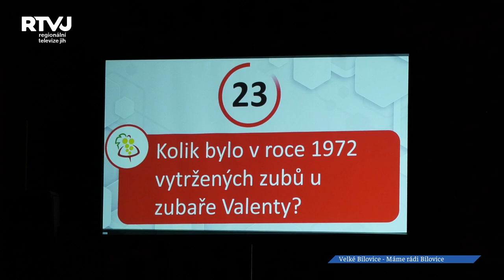Kdo má Bílovice nejradši? Přece Vlčata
Soutěž Máme rádi Velké Bílovice prověřila nejen znalosti, ale také postřeh, vnímavost a dobrý odhad přihlášených týmů. Nejvíce se dařilo Vlčatům, která ostatní týmy doslova převálcovala.